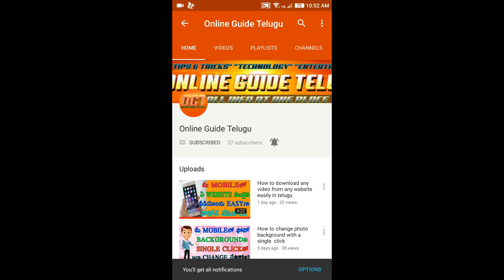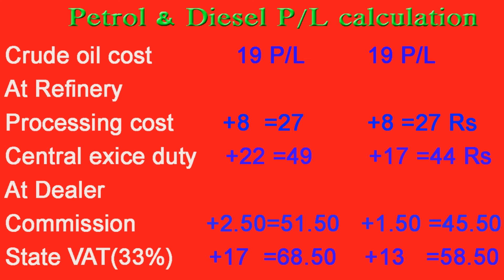Why petrol and diesel exempted from GST Secret revealed in telugu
In this informative video explained why petrol and diesel exempted from GST secret revealed